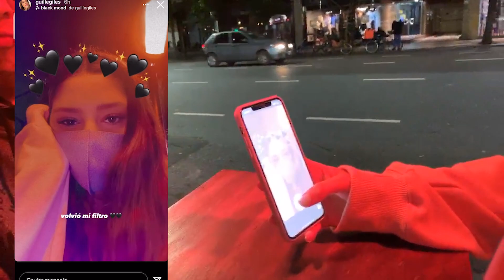COMPRANDO PRESERVATIVOS POR PRIMERA VEZ